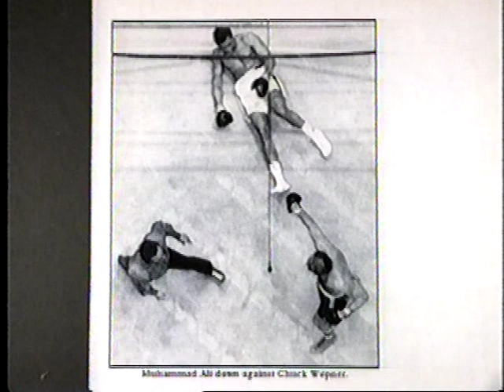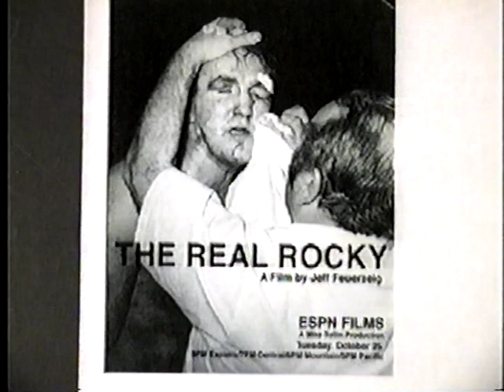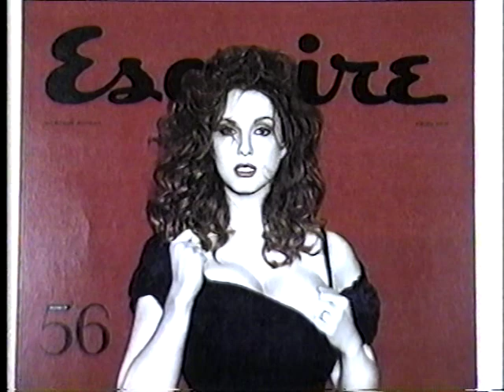CHUCK WEPNER- Pro Boxer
Interview with The Real Life Rocky. Talks about his new upcoming movie "The Bleeder"